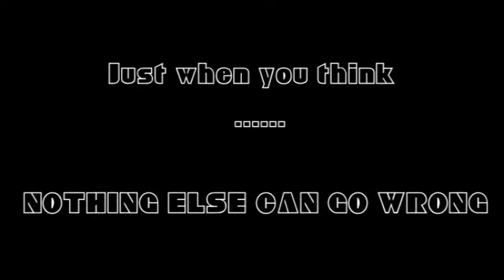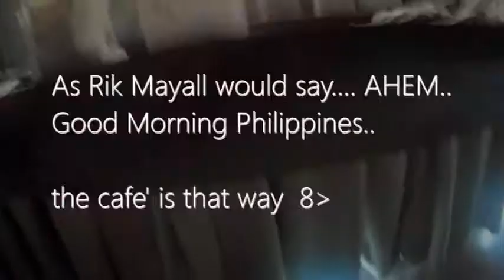My 1st Philippines Hotel | Staycation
My first night in a Philippines Hotel..

(JUST IN CASE YOU READ THIS BEFORE YOU WATCH)

I  wont give too much away...

lets just say..

Unfamiliar places are going to create special moments!

I have loads more footage from my 9 day stay in Manila and Boracay..

about 10+ more videos awaits my editing skills... which are pretty basic.

 like cutting a cake... then adding more icing sprinkles  :)